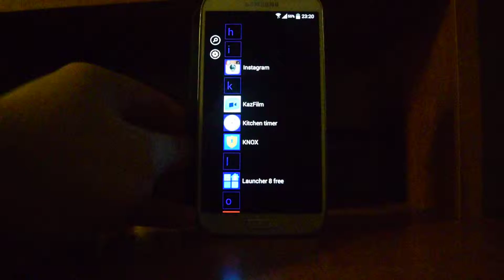Проект приложения под Андройд - сборник казахстанских фильмов